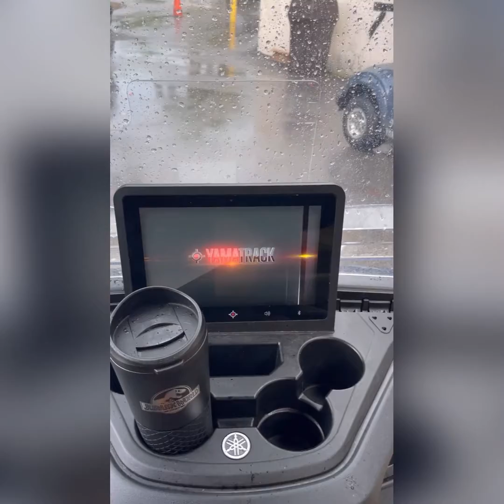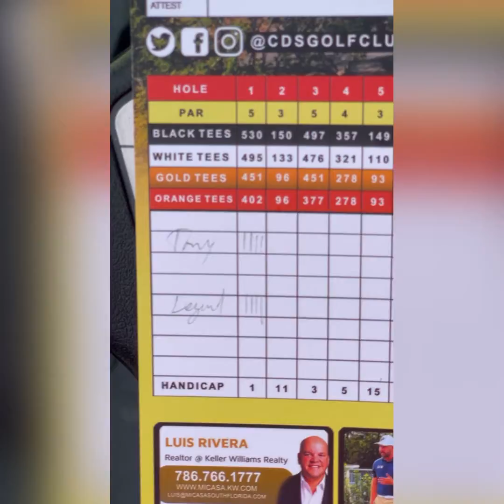Hole 1 Shenanigans with Tony and Legend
We have fun playing Hole 1 at Costa! Those of you who follow know me and this hole don’t exactly get along. We do our best and create some funny moments along the way!